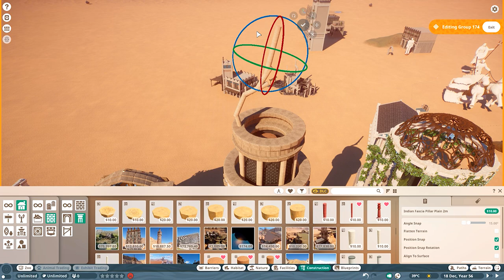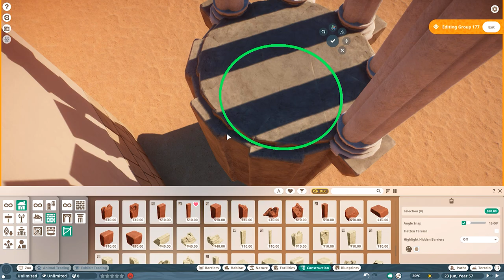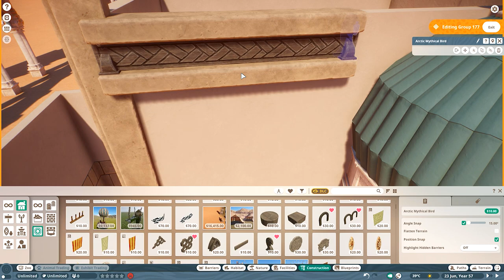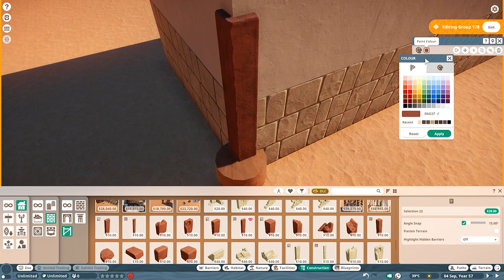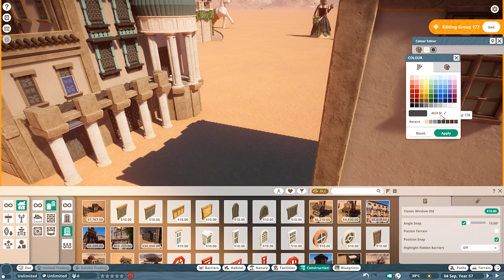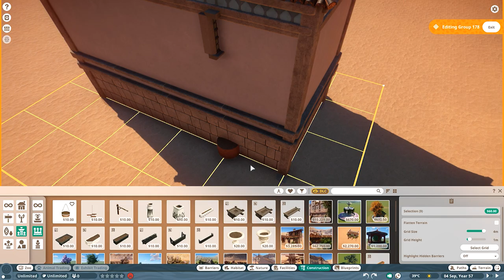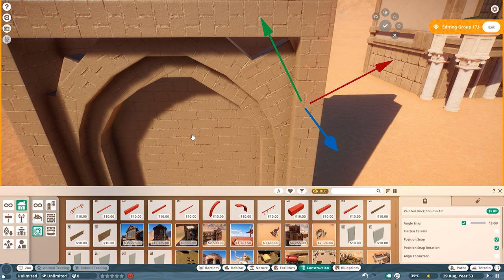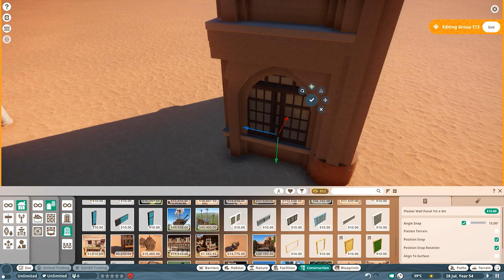Halls of the Monastery | Monastery of Poseidon | Kayan al-Bashar | Planet Zoo Speedbuild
For today's Planet zoo Kayan al-Bashar video, I build the buildings that will actually make this build into a monastery, since it was just a temple before.

Poisonblade